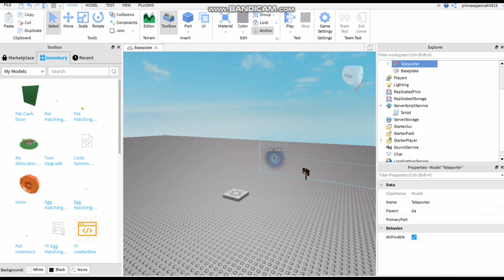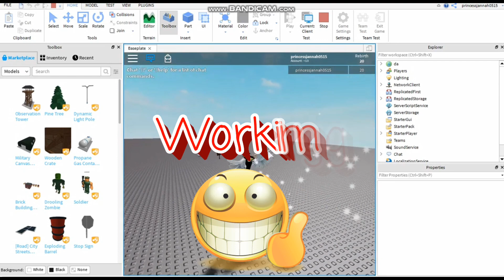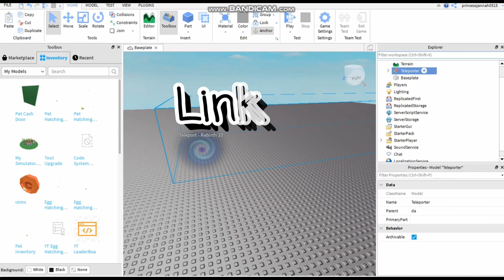How To Make A Egg Hatching System Ep. 6 (Rebirth Door Like Mining Simulator)